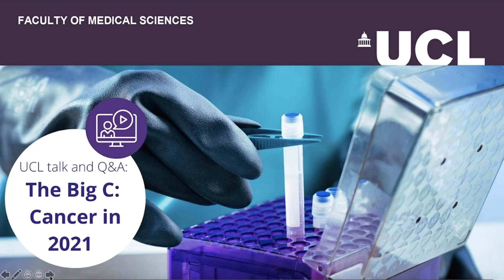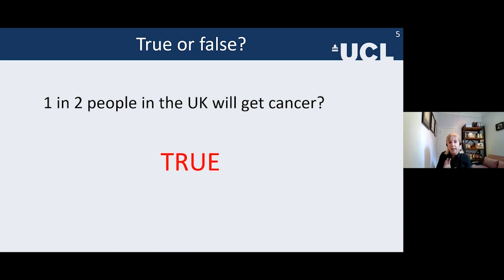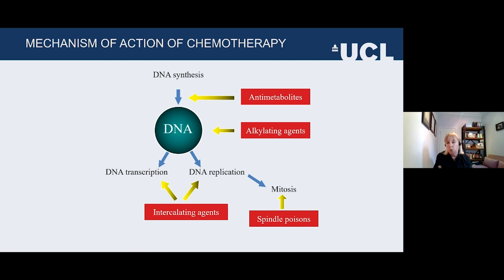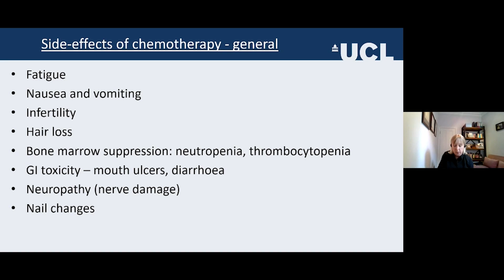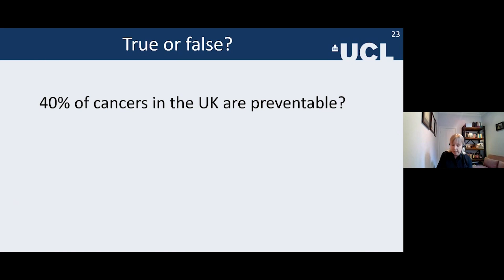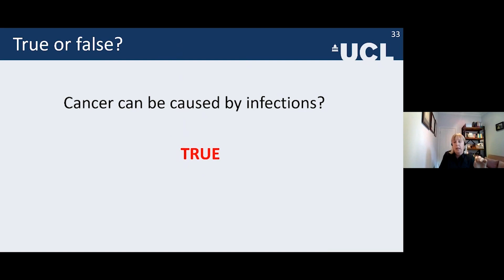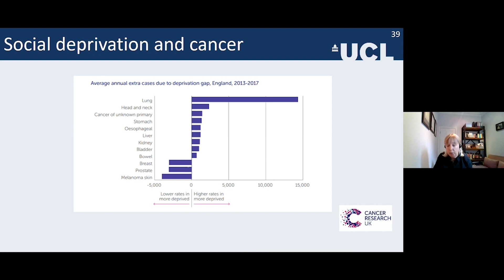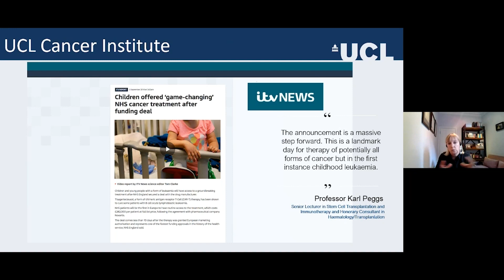The Big "C" - Cancer in 2021 | UCL Medical Sciences Public Lecture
In this talk, you will hear about where we are with cancer care in the UK. We'll bust a few myths, put some preconceptions of cancer treatment to the test and discuss some of the breakthrough new treatments for our patients living with a cancer diagnosis.

Dr Ursula McGovern is a Consultant Medical Oncologist at University College London Hospitals. She specialises in the treatment of prostate and bladder cancer and leads a large number of clinical trials. In her role as a UCL honorary associate professor, she runs the oncology teaching programme delivered by UCL Medical School and is the Undergraduate Programme Lead for the UCL Cancer Institute, helping to train and encourage UCL students to become cancer physicians and researchers of the future.
Find out more about studying at UCL Faculty of Medical Sciences